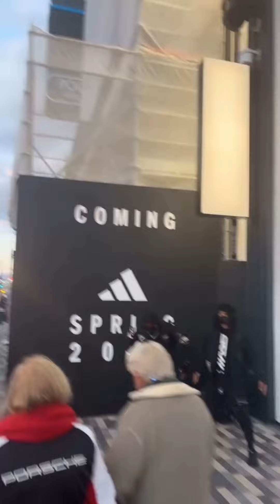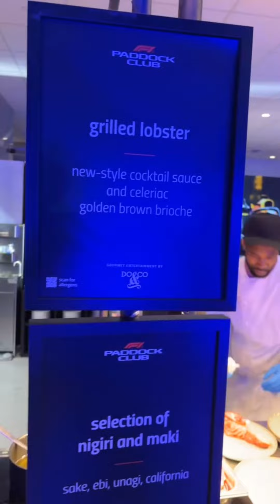DAVIDO, CHIOMA ,JEFF HAMILTON,OTHERS IN LAS VEGAS FOR DAVIDO'S BIRTHDAY HOSTED BY PUMA + F1 GAME.